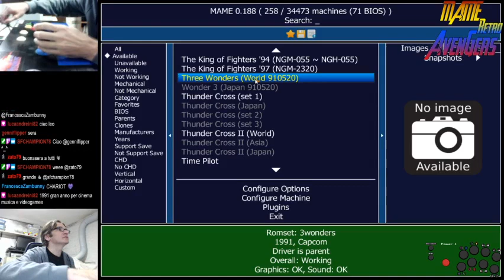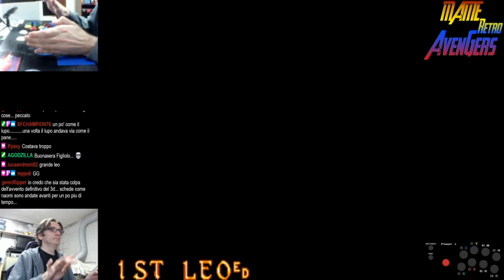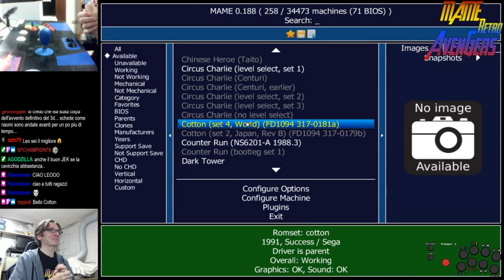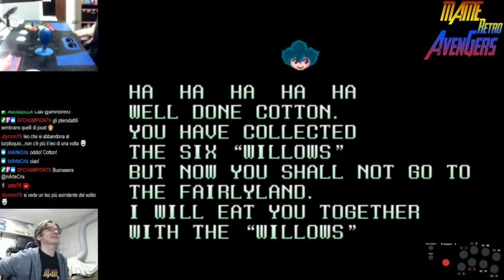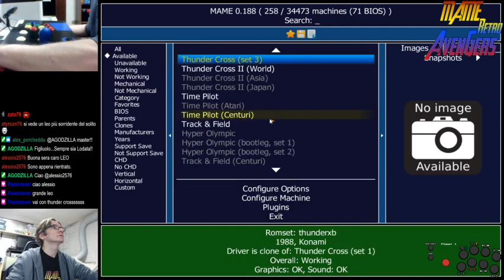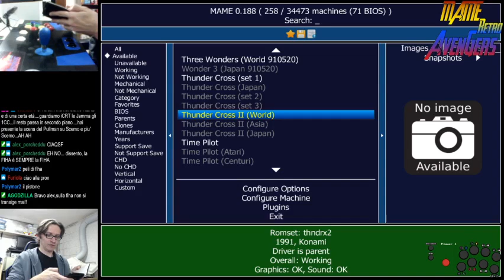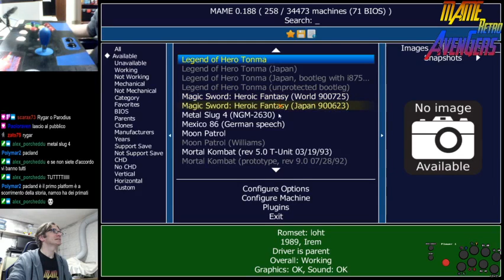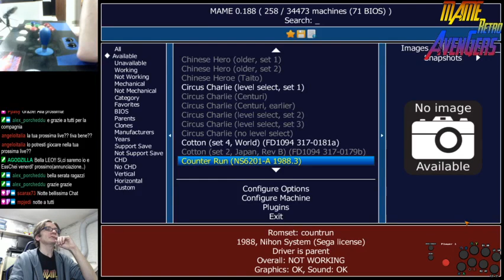LEO gioca a Chariot, Cotton, Thunder Cross II, Pac-Land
3:10 Chariot (da Three Wonders)
47:09 Cotton - Fantastic Night Dreams
1:36:15 Thunder Cross II
2:39:00 Pac-Land (fuori programma)